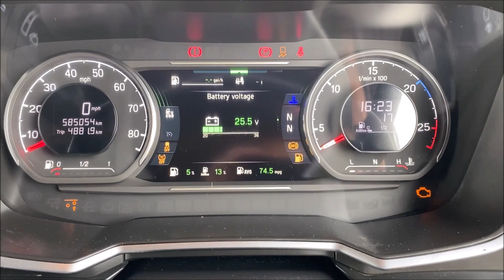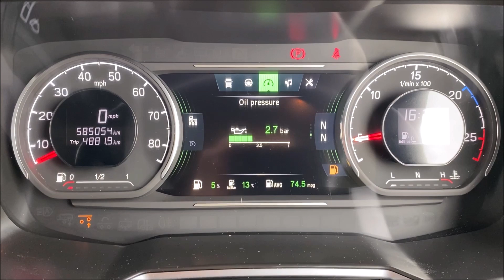Walkaround Video DY17OAZ